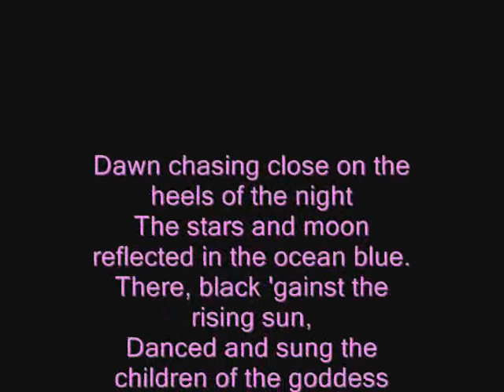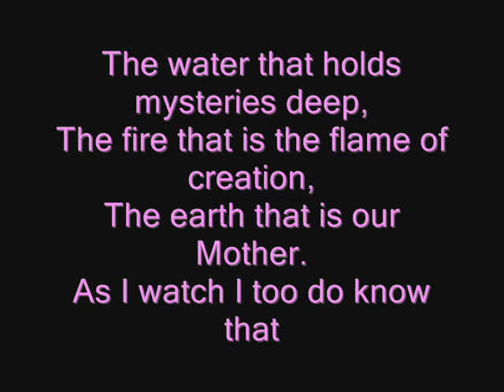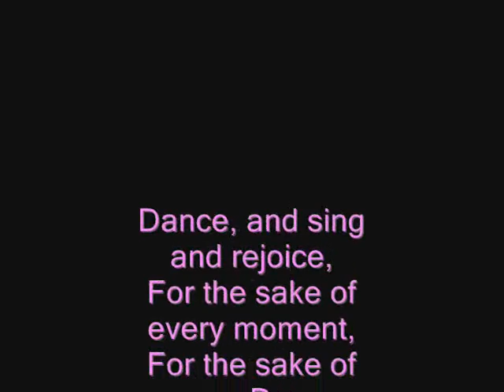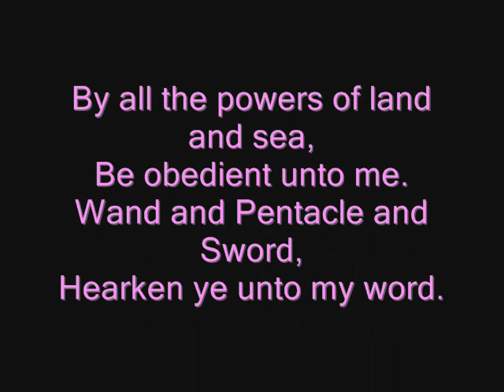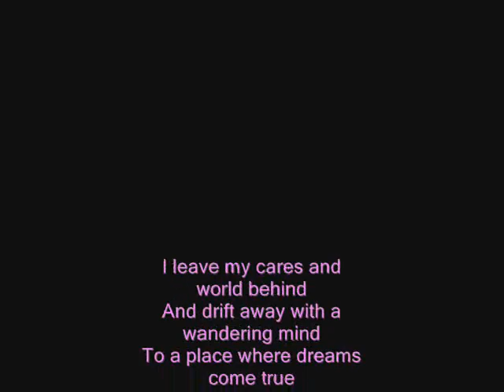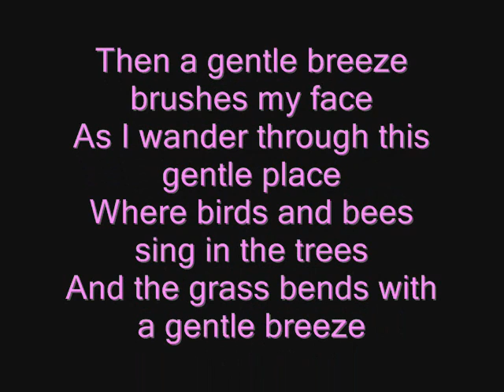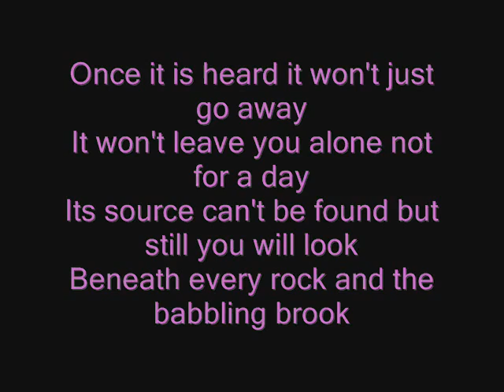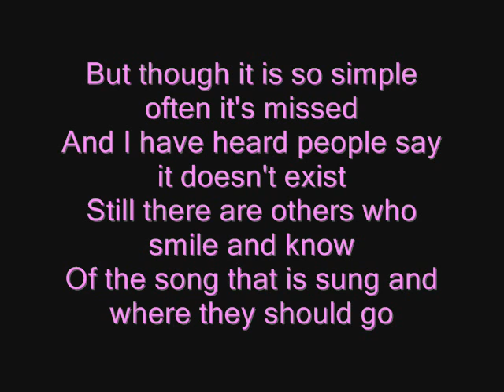Happy Birthday Mom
This is a vid for my mom her birthday is Feb 8th